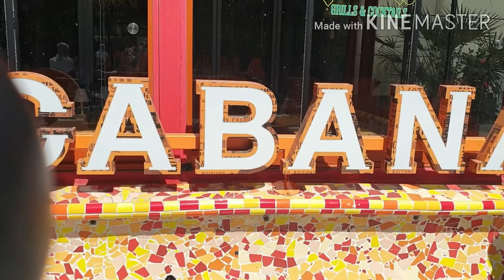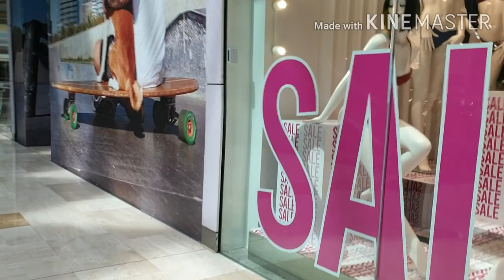It's my day off so bonding time with my princess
Work day off Bonding time with my princess and give to my husband rest day of being's babysitter hehe..buhay abroad hirap kapag my anak  kaya dapat give and take.para kumita ng pounds